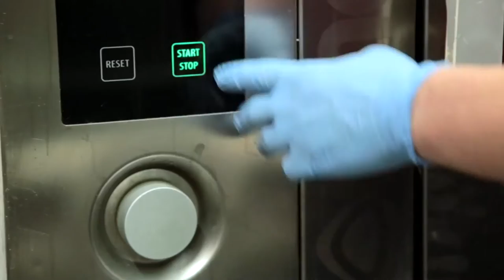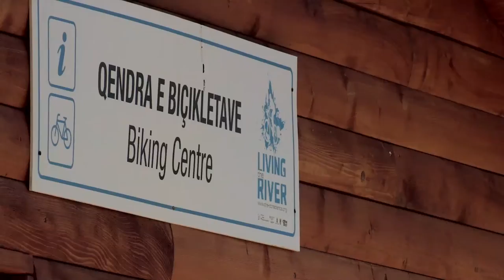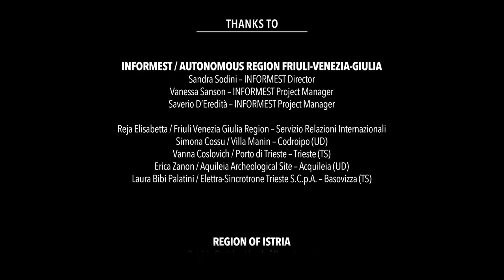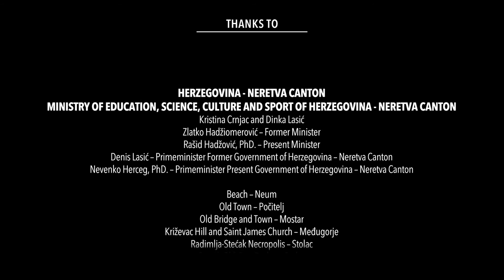AdriGov - Documentary / ITA sub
AdriGov - Adriatic Governance Operational Plan

The video describes the main activities performed by the partners in the frame of AdriGov Project.

Priority was given to the locations, events, activities that better reflect the intercultural dialogue, multilingualism, multiculturalism and integration as a common heritage of the Adriatic regions.

The video describes also the project, territories and cooperation activities, emphasizing "the regional dimension” and the involvement of local authorities and civil society within the implementation of EU regional policy.

This video have been produced with the financial assistance of the IPA Adriatic Cross-Border Cooperation Programme. The contents of the documents and the publication are the sole responsibility of Puglia Region and can under no circumstances be regarded as reflecting the position of the IPA Adriatic CBC Programme Authorities as well as the European Union.

Produced by: Puglia Region - Department for the Promotion of Territory, Knowledge and Talents

Director - D.o.P. - Editor: Pierdomenico Mongelli

Executive Production: DNEXT srl
Production Manager: Francesco Notarangelo
Second Camera: Pasquale Polignano
Camera Assistant: Marco D’Aprile
Editing Assistant: Adriana Martino
Soundtrack: Roberto Salahaddin Re David
Copywriter: Genny Catalano